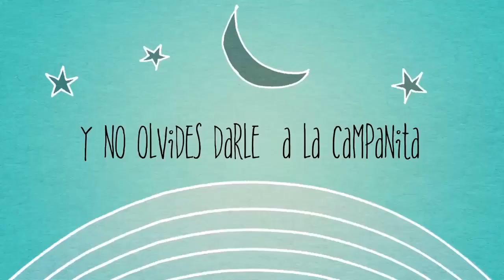JUPITER EN SAGITARIO 2018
El próximo 8 de noviembre  de 2018 Jupiter llega a su casa entrando en Sagitario y se quedará ahí por un poco mas de un año, para saber esto como te influenciará y que energías tendrá no te pierdas este video de Jupiter en sagitario.

Además conoce sobre este planeta en la astrología y la mitología.

Descripción del canal: En este canal encontrarás vídeos de autoayuda, meditaciones, hipnosis, afirmaciones positivas, relajación, asmr, tarot, astrología, energía, espiritualidad  y misterio.

Nuevo vídeo cada semana.